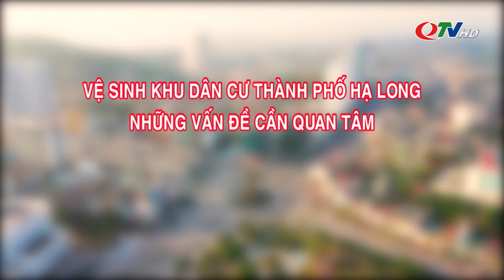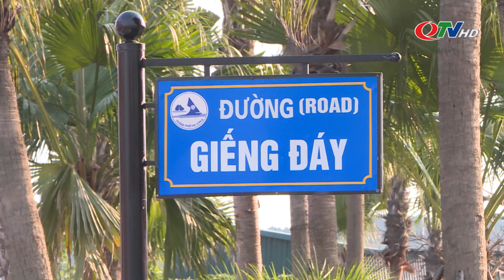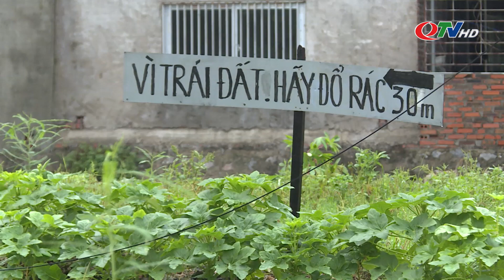Vệ sinh khu dân cư TP Hạ Long: Những vấn đề cần quan tâm | QTV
Tốc độ đô thi hóa cao tại TP Hạ Long đã tạo tác động lớn đến môi trường đô thị cũng như các vấn đề vệ sinh khu dân cư và thu gom rác thải sinh hoạt, xây dựng.